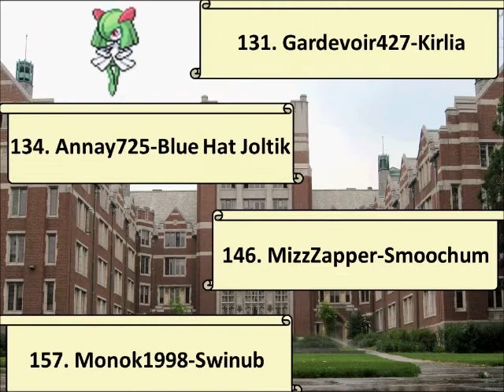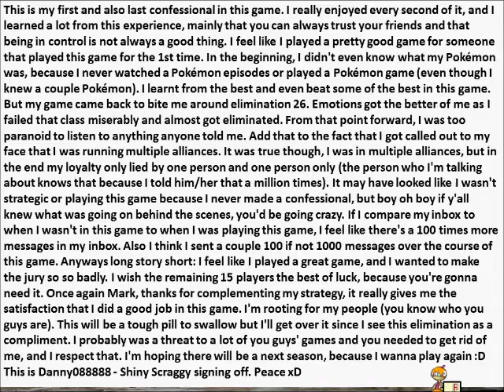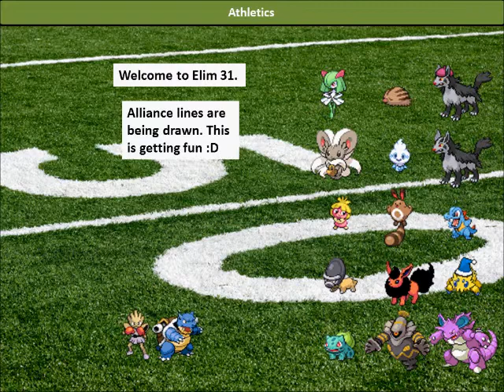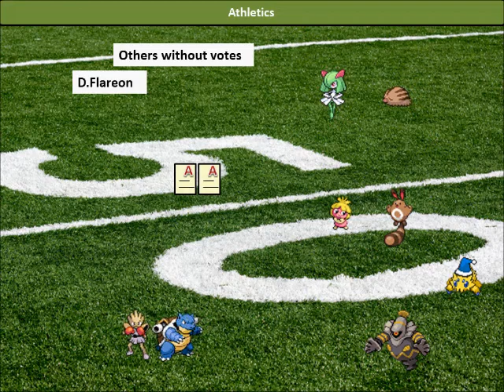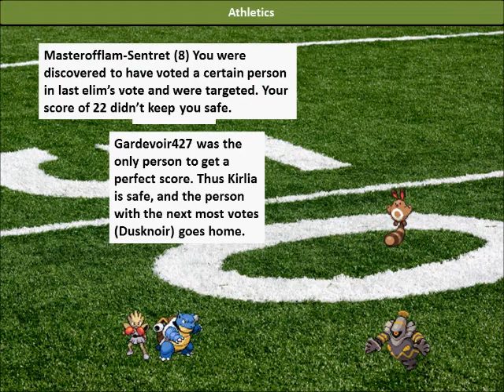Total Pokemon College Season 6 Elimination 31: Athletics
Throw a football, hit the baseball, play some hoops do whatever! For 2 of you you'll be kicked off the team! With only one more elimination till we figure out the jury, how will things erupt? One event shakes things up and sends a big camper packing their tent up. Best of luck!

Challenge 32: Egypt Culture with Dr. Carl Cofagrigus

1) We talked about an Egyptian person earlier in the game. Who was this?
1b) We talked about an Egyptian thing earlier this year. What was that thing's name?

2) There's a certain Pokémon card that deals with Egypt. Which Pokémon is featured on this certain card?

3) The current president of Egypt is?

4) Which Egyptian figure can be seen as a "boss" in "Dante's Inferno" (the game) (P.S. If using Google, use safesearch.)

5) Out of the 27 Governorates of Egypt, which is the largest?

6) When did the cast of S4 visit Egypt?

7) Which queen has the largest temple in Giza?

8) If looking at the Sphinx head on, what pyramid will be behind it in the distance?

9) What two articles of the Sphinx's body have been thought to have fallen off and/or been destroyed?

*Note: Another question may be given if ties occur (1 person minimum will win immunity, in event of a tie of 3 or more people, 2 max will win it.)